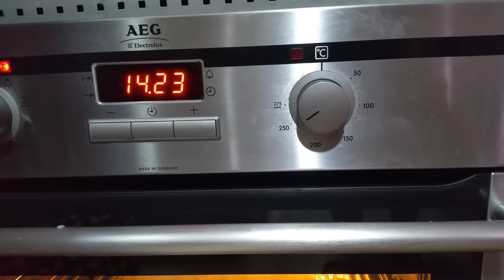Baigli sau Coardă cu Mere de la Bunica | Rețetă de Plăcintă cu Mere Deosebită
Ingrediente
- 100 gr unt
- 1 litru lapte
- zahar dupa masura mamei 2 maini
- zahar vanilat 1 plic mare
- 1 kg gr faina
- 25 gr drojdie
- 1 lingura sare
 - 3 oua
- scortisoara 1 lingurita
- 1 kg de mere aproximativ
Pentru nelamuriri, scrieti un comentariu. Va multumim!